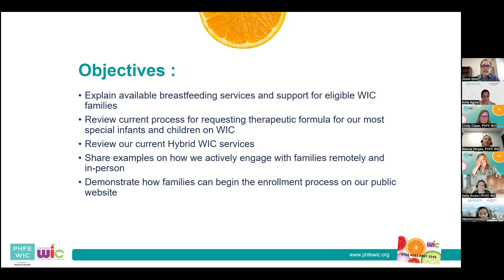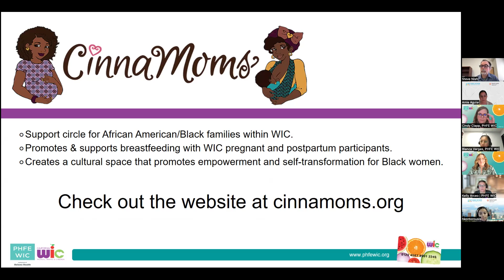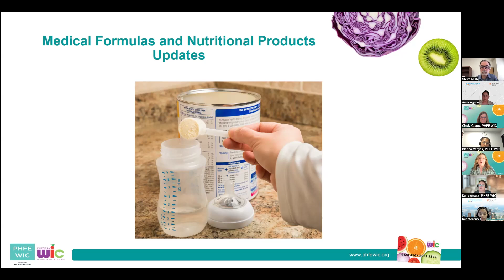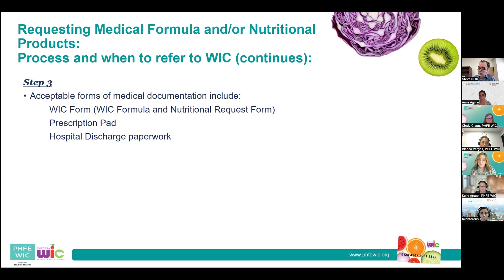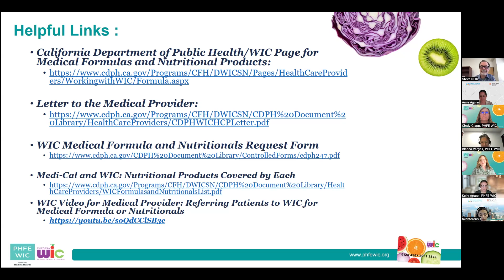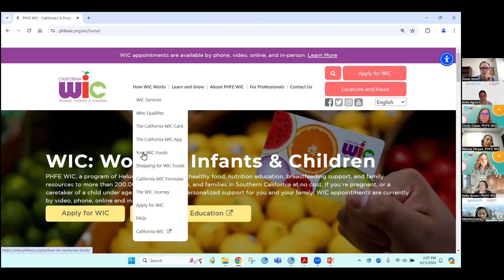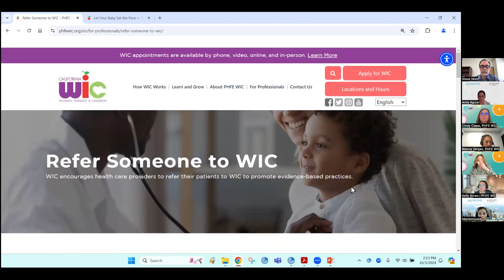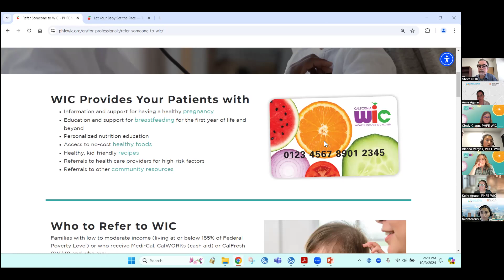Webinar: Connecting with PHFE WIC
In this webinar, PHFE WIC representatives:
- Explain the WIC breastfeeding services and support available
- Review the process for requesting therapeutic formula for WIC families
- Outline the hybrid services WIC offers
- Provide an overview of the PHFE WIC website, including how families can begin the enrollment process through the website
- Share how PHFE WIC is encouraging Welcome Baby referrals from their program

LA Best Babies Network hosted this webinar on October 3, 2024, for Welcome Baby Hospital Outreach Staff and other staff of our network’s home visiting organizations and Welcome Baby hospitals.